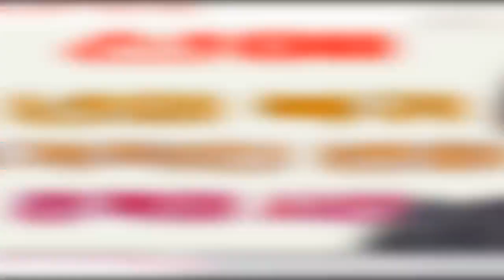John Ferguson: 선예, 5 년의 복귀, 충격적인 변화, 관객의 시선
John Ferguson: 선예, 연예계 은퇴→5년만 복귀 확정..부정적 여론 바꿀까